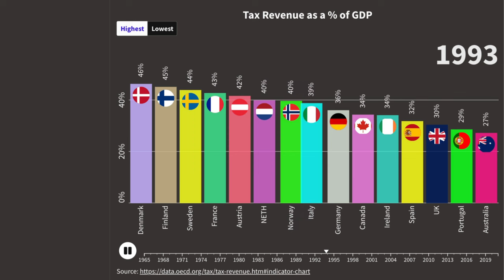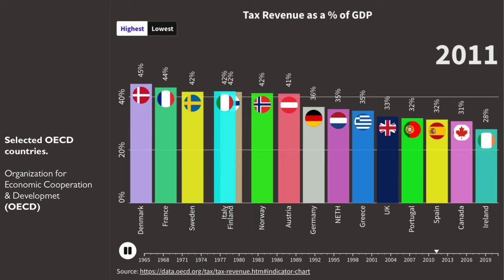Tax Revenue as a Percent of GDP for OECD Countries 1965-2021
Tax Revenue as a percentage of GDP for selected OECD countries with data for the years 1965 to 2021.

DEFINITIONS
Tax Revenue: The revenues collected from taxes on income and profits, social security contributions, taxes levied on goods and services, payroll taxes, taxes on the ownership and transfer of property, and other taxes.

Gross Domestic Product (GDP): Measures the monetary value of final goods and services—that is, those that are bought by the final user—produced in a country during a year.

MADE WITH
Made with flourish.studio:

Data Sources
OECD Data:

The information in this video is based on current tax law and IRS regulations as of date of publication and is subject to change.